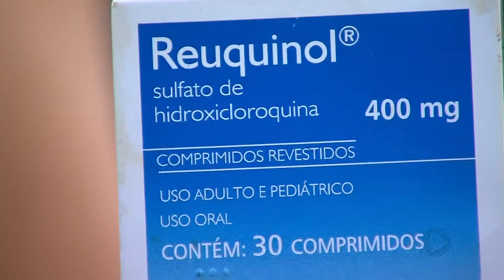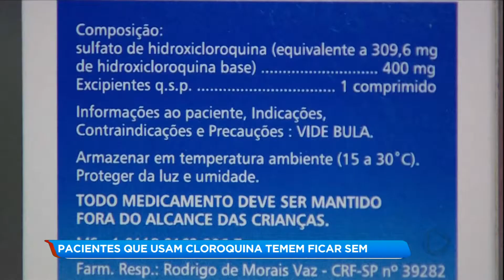Pacientes que usam cloroquina temem ficar sem o medicamento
Nos últimos meses, muito tem se falado em pandemia, coronavírus, covid-19 e também da cloroquina e hidroxicloroquina. Esses medicamentos são testados para tratar pacientes com a covid19, mas ainda não existem estudos conclusivos sobre a eficácia. Mesmo assim, muitas pessoas compraram o medicamento para guardar, ou até tomar sem prescrição médica. Uma preocupação para quem precisa do remédio.